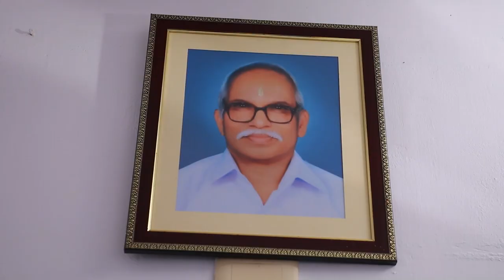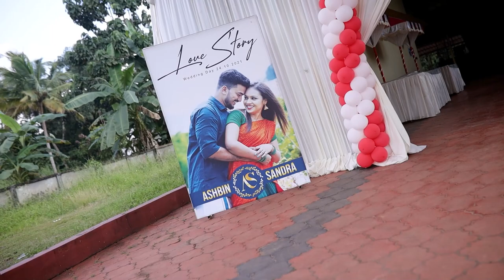കല്യാണ വീഡിയോ..adv ashbin weds sandra. കേരള കല്യാണo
ഒരു കല്യാണം കാണാം
Sandra weds Adv Ashbin krishna